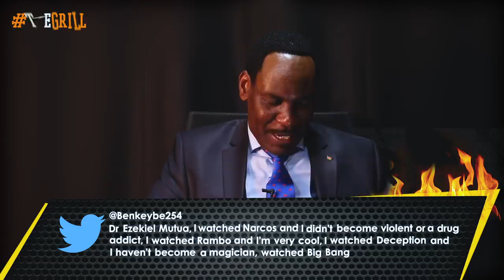Dr. Ezekiel Mutua Responds Directly To Sailors Gang | The Grill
Dr. Ezekiel Mutua directly responds to Sailors and responds to mean Tweets from KOT